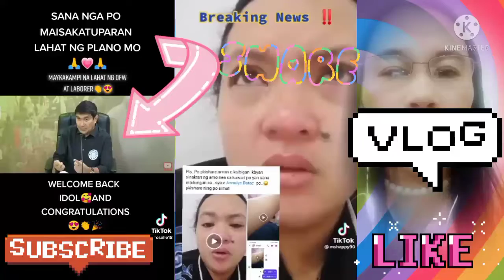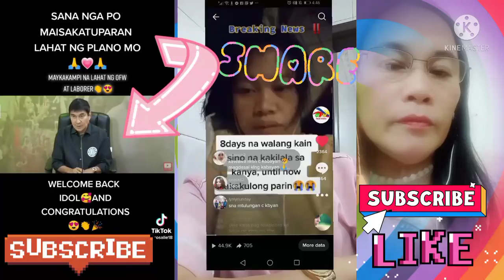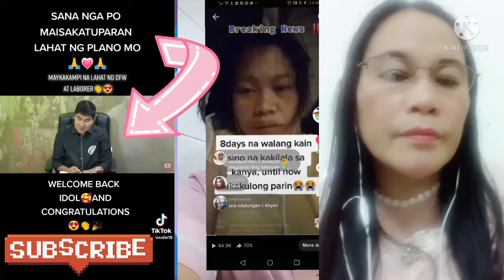Panawagan sa isang Ofw na sana maging chairman o Labor c Idol Raffy tulpo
panawagan sa isang ofw na sana c Idol Raffy Tulpo ang maging Labor o Chairman sa mga OFW malaking tulong po kc may humehingi raw ng tulong sa embahada ng Pilipinas dito sa Saudi Arabia binaliwala lang raw at galit pa raw bastos nagsasabi na katulong kalang hwag mo akong kuletin ang enouna nilang tinulungan ay yung may mga pasa sa katawan at bangkay na yan ang mga hinanaing nila malaking tulong ito kung c idol Raffy tulpo na ang maging Chairman walang penipili walang sinasanto at
walang enuorungan walang kinakatakutan matapang marami nang natulongan

bye

maas salama